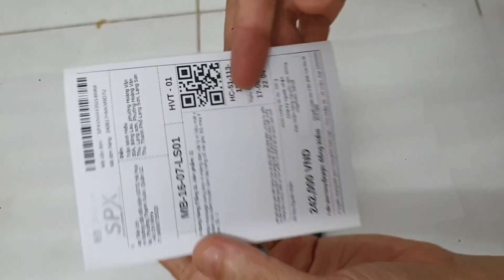trm hieu 188